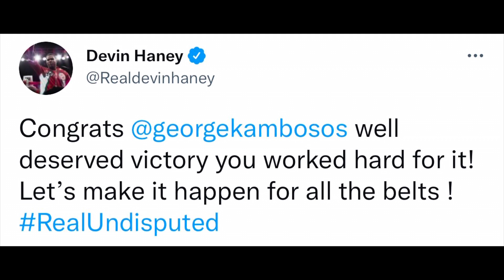DEVIN HANEY REACTS TO TEOFIMO LOSS TO GEORGE KAMBOSOS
Other ways to contribute is by letting the entire ads play without skipping them every once in a while.

If you’re looking to get new subscribers on your YouTube channel or you want to advertise your brand/products on DBN